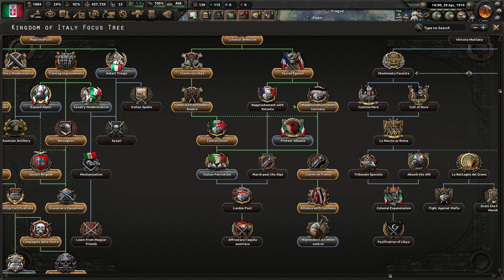VÁLKA O BALKÁN (Itálie)|hearts of iron 4:Great War Redux #2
Ahoj lidi máme tady první video ze hry hearts of iron 4 Great War Redux za Itálii
kde začne první světová válka, budeme postupovat do Rakouska